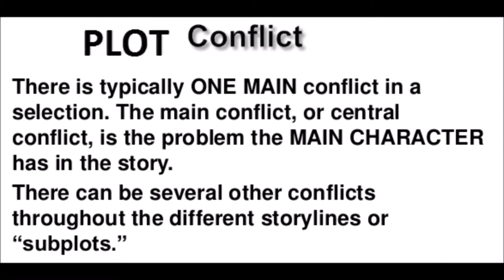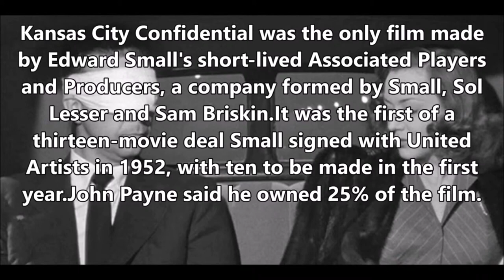Kansas City Confidential (1952) movie review.